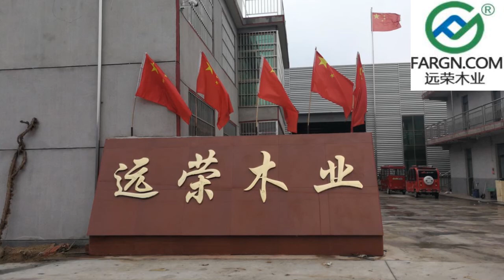melamine board ,melamine plywood ,Furniture Grade Melamine Plywood